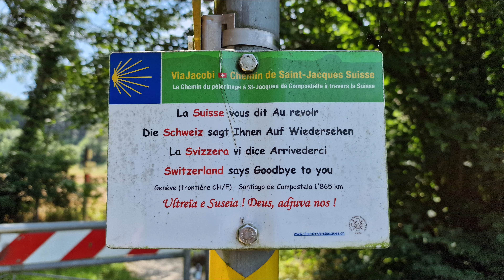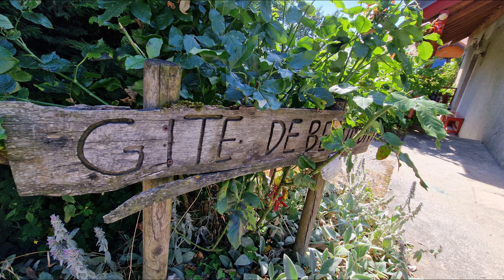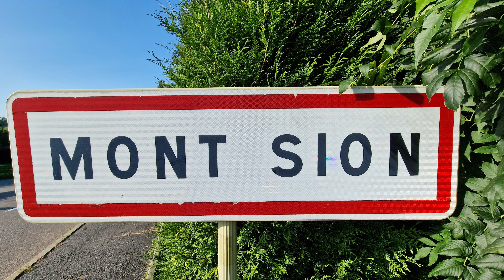Via Gebennensis - Etappe1: Genf nach Col du Mont Sion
Es geht los!  Endlich sind wir wieder auf dem Jakobsweg, nun auf der Via Gebennensis. Von der Basilika Notre Dame in Genf geht es über gut 350 Kilometer nach Le Puy-en-Velay, wo wir an der dortigen Kathedrale Notre Dame den letzten Pilgerstempel der Tour bekommen werden.
Auf der heutigen Etappe von Genf hoch zum Col du Mont Sion werden wir die Grenze nach Frankreich passieren und in unser drittes Pilgerland eintreten. Gleichbedeutend heißt es nun wirklich Abschied nehmen von der liebgewonnenen Schweiz, einem wunderbaren Gastgeberland mit seiner atemberaubenden Natur und seinen lieben Menschen, welche wir kennenlernen durften.
Neue Abenteuer warten nun in Frankreich auf uns und neue Bekanntschaften sind sicherlich auch schon auf dem Weg. In diesem Sinne Ultrea France, Ultrea Via Gebennensis!!!